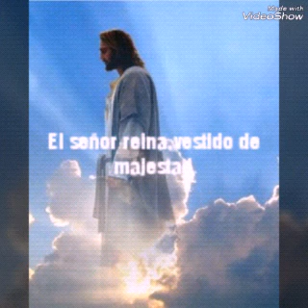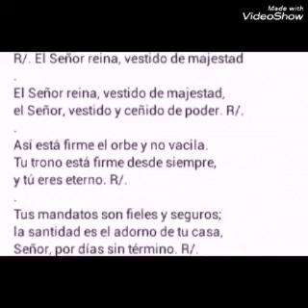Salmo El señor reina,vestido de majestad